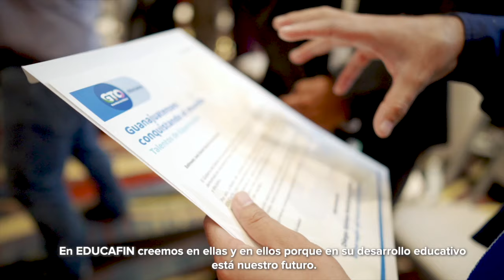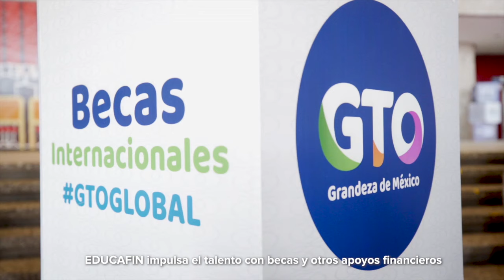Dan visto bueno a taxistas para instalarse en el nuevo Hospital de León | Breves de la Zona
Hoy en la emisión nocturna de las BrevesDeLaZona📰💻 con Vania Jaramillo
- Bloqueo de recursos a bandas criminales, los llevó a migrar a extorsiones: Comisionada.
- Municipio de León da visto bueno a taxistas para instalarse en el nuevo HGL.
- La leonesa Samantha Salas y Paola Longoria conquistaron la presea dorada 25 para México en dobles femenil de ráquetbol en Lima2019.